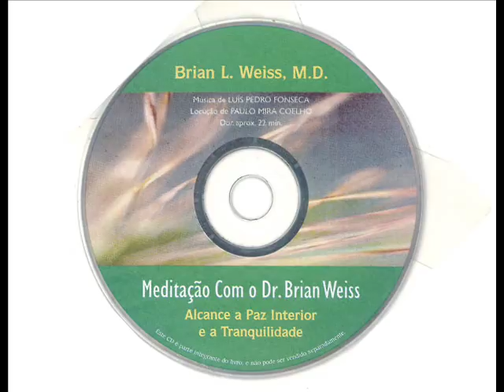Brian L Weiss "Meditação Paz e Tranquilidade" (PORTUGUES-COMPLETA)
A meditação é uma técnica que pode ser usada para alcançar a paz, a tranquilidade e o equilíbrio interior, levando-nos a refletir sobre nós mesmos e sobre tudo o que nos rodeia. Leva-nos a confiar na capacidade que temos de usar e gerir as nossas energias interiores para purificar o corpo e a mente, para que cada um de nós possa descobrir e desenvolver a sua espiritualidade. Meditação Com o Dr. Brian Weiss é um livro único do Dr. Brian L. Weiss, M.D., autor de O Passado Cura (Editora Pergaminho, 1999) e Muitas Vidas, Muitos Mestres (Editora Pergaminho, 1998), destinado a ensinar a prática da meditação e a divulgar os seus benefícios - a meditação ajuda a combater a hipertensão, a fortalecer o sistema imunológico e a reduzir os níveis de stresse. Os exercícios descritos no CD que acompanha este livro seguem as técnicas que o Dr. Weiss utiliza com os seus próprios pacientes para curar diversos problemas, tais como insónias, ansiedades, fobias e perturbações alimentares. Meditações Com o Dr. Brian Weiss fornece a chave para viver cada momento intensa e integralmente, libertando-nos de tudo o que impede que a vida seja uma jornada pacífica e cheia de riquezas espirituais.